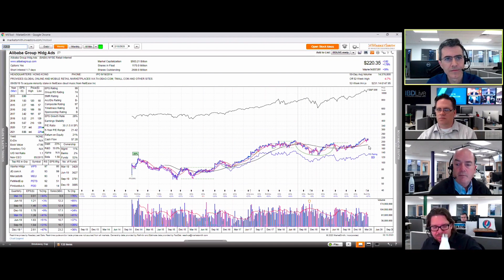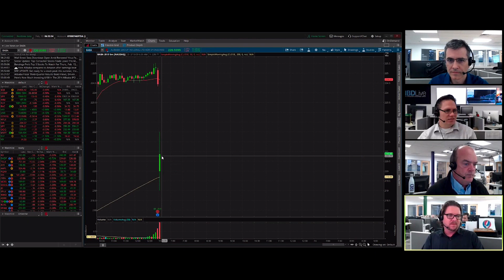IBD Live: Pullback On Alibaba Stock; Is It A Buy Here?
Alibaba stock reported better-than-expected fiscal third-quarter results Thursday but the stock fell as coronavirus cases in China spiked. The IBD Live Team discusses if this pullback presents investors with an opportunity to buy low.